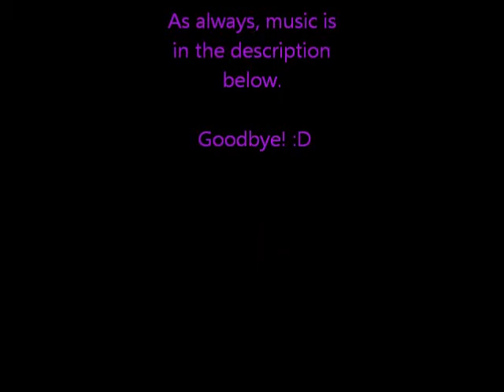HD-OCITY!!!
OMG! RRRRAAAAAGGGHHH!